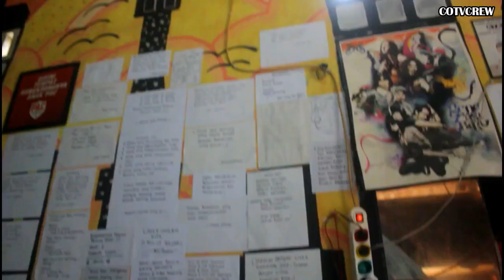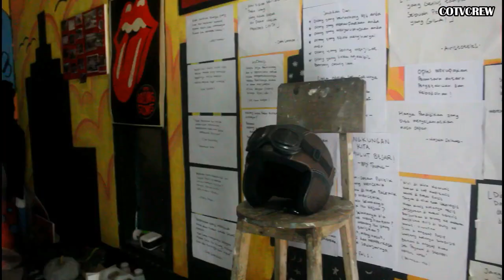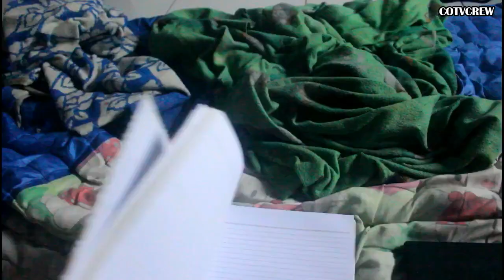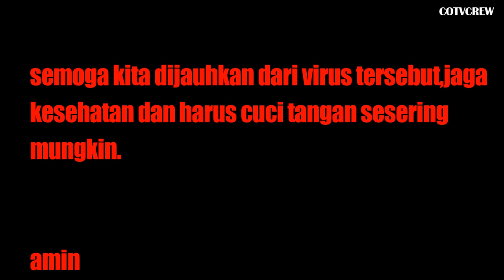DIRUMAHAJA GARA GARA CORONA ||URANG SUNDA LUCU - COTVCREW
endorsement // business👇👇
or in our instagram @cotvcrew